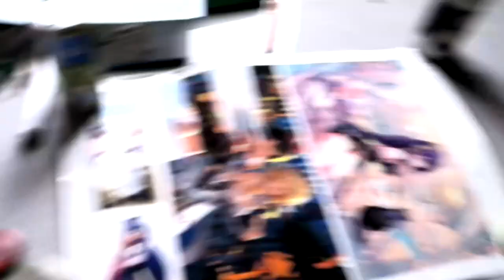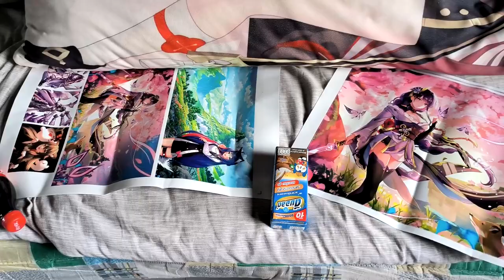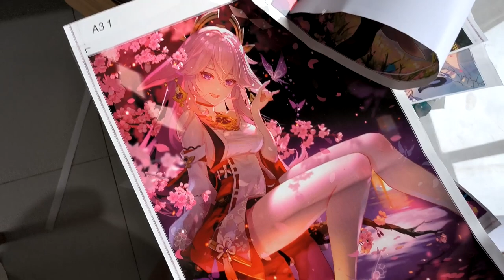จัดห้องตกแต่งห้อง อนิเมะ โอตาคุื ໂອຕາຄຸ ລາວ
Hi ฝากด้วยนะ
 สวัสดีครับ ทุกคนที่เข้ามาดู ผมเป็นคนลาวนะครับ ผมมาพิมพ์ไทยไม่ถูก ก็ต้องขอโทษด้วย. ใครที่เข้ามาดูแล้วฝากกดไลค์กดแชร์กดติดตามเป็นกำลังใจให้ผมด้วยนะ
ສະບາຍດີ ທຸກຄົນ ທີ່ເຂົ້າມາຮັບຊົມ ຍາລືມກົດໄລ້ ກົດແຊ ກົດຕິດຕາມ ເປັນກຳລັງໄຈ ໄຫ້ຂ້ອຍແດ່ເດີ ທຸກຄົນ